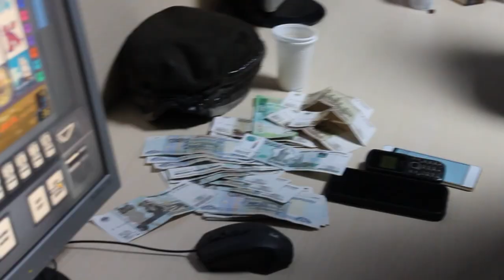Две жительницы Черногорска организовали игорный клуб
Видео: ОМВД России по г. Черногорску